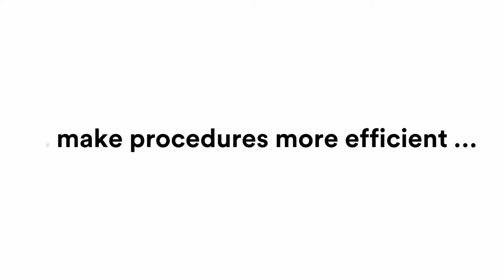3M™ Single Bond Universal Adhesive -Why You Only Need One Adhesive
Single Bond Universal is a seven in one adhesive that provides excellent bond strength on all surfaces and with all techniques- Self Etch, Total etch and Select Etch. Watch the video to know why you need to switch to only one Adhesive system with 3M Single Bond Universal